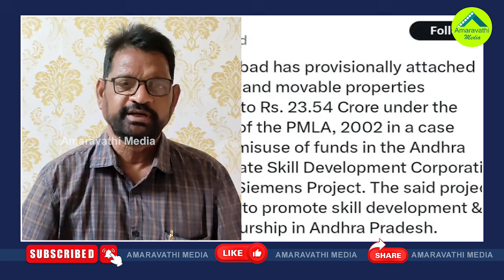చంద్రబాబు స్కిల్ కేసులో ట్విస్ట్..23 కోట్ల ఆస్తులు ఈడీ అటాచ్| Big Twist In AP Skill Development Case